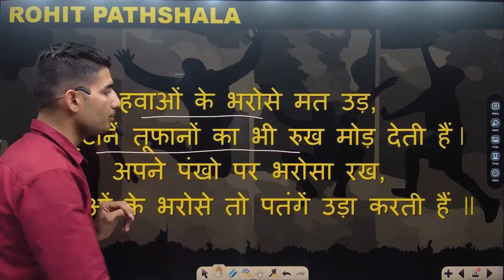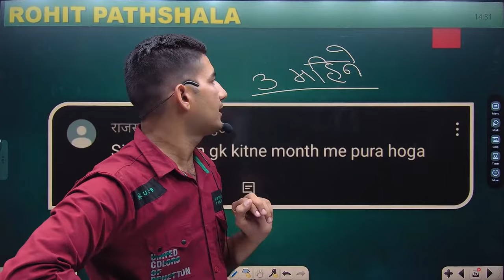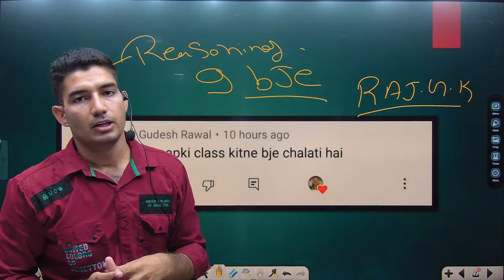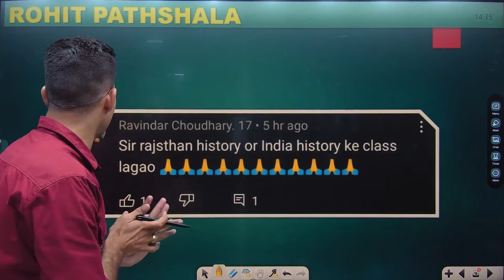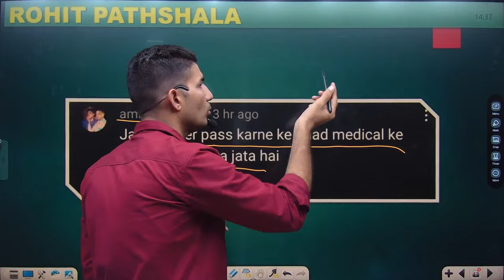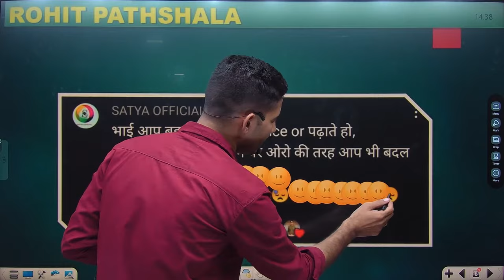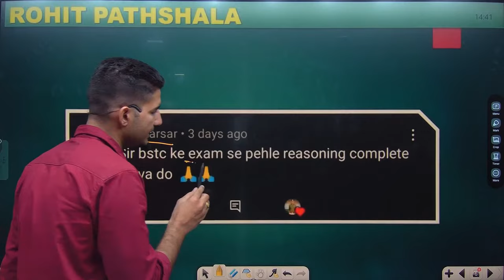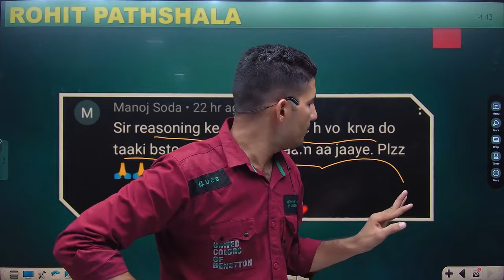आप के सवाल मेरे जवाब। QnA वीडियो || ROHIT PATHSHALA 💕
जय हिन्द 🇮🇳
🔸 परिवार के साथ वार्तालाप

🔸 आपकी कमैंट्स के जवाब
🔹 Reasoning Classes👇🏻

🔹मेरे परिवार से परिचय💕

🔹वनपाल और बन रक्षक भर्ती 2022👇🏻

🔹महिला एवं बाल अपराध विषय Classes विडियो 👇🏻

🔹Negative Marking का डर खत्म😍

🔹पेन्शन लागू, अब तो पढ लो🥳

🔹राजस्थान पुलिस SI नई भर्ती जल्द😍 खुलेगा भर्तियों का पिटारा🥳

🔹राजस्थान पुलिस Training Video👇🏻

🔹पुलिस भर्ती में सफलता का राज 👇🏻

नमस्कारम 🙏🏻💕

▫️कृपया अपने सुझाव व प्रतिक्रिया कमेंट्स में दें । ताकि हम अपने आप को और बेहतर कर सकें।
▫️यदि आप मुझसे व्यक्तिगत रूप से संपर्क करना चाहते हैं,
 तो आप मेरे इंस्टा पेज पर सम्पर्क करें// 👇🏻

∆ Telegram Channel Link Channel के About में उपलब्ध है
I/We try my best of experience to give you the best education to prepare yourself for exams like "Rajasthan Police || VDO || LDC || Rajasthan CET || Police SI" and many more like these. As well if you are in school or doing college, our videos will must be helpful for your preparation and for your examination. If you are from other state and don't know where to start preparing for Rajasthan State GOVT Exams. Undoubtedly you can see our videos and we hope you will get benifited.
 "I ROHIT CHAUDHARY" currently serving in Rajasthan Police. I also had cleared Rajasthan Police SI Exam. I am giving my best of experience for my favourite subject RAJASTHAN HISTORY || Art and Culture as well as REASONING. I hope my experience will benifits you same as it does to me. Have a Great Study Time With Us. Make Study Our Buddy.💕